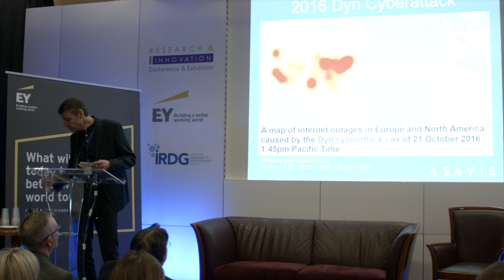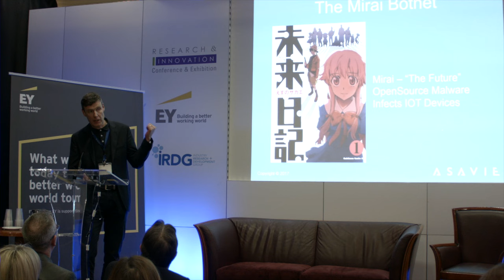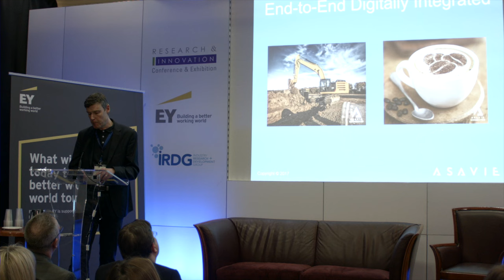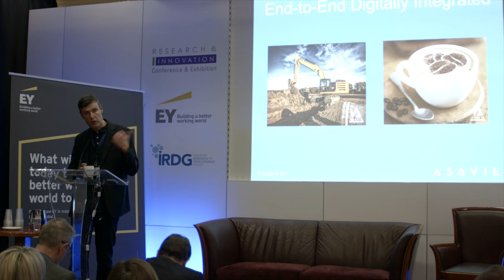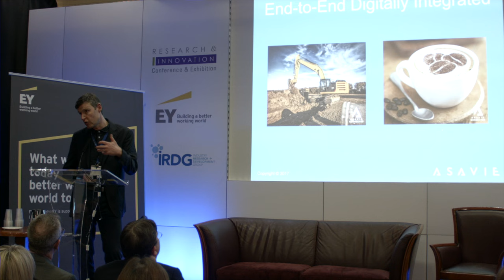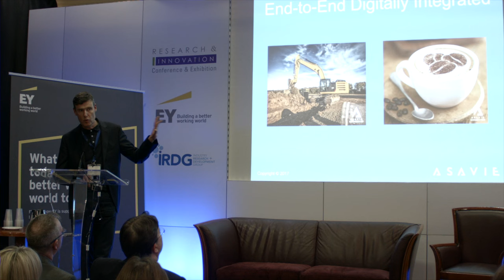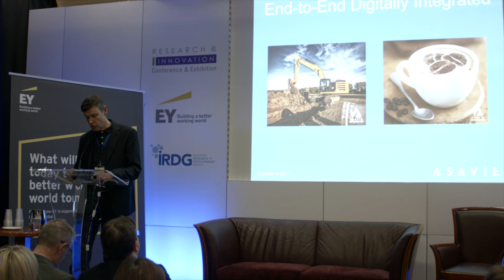Tom Maher CTO & Co Founder, Asavie